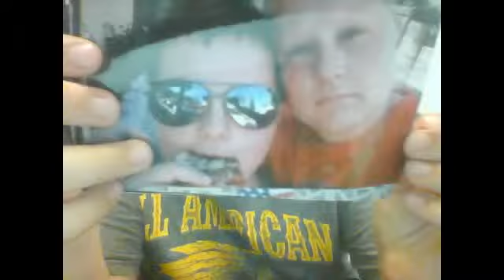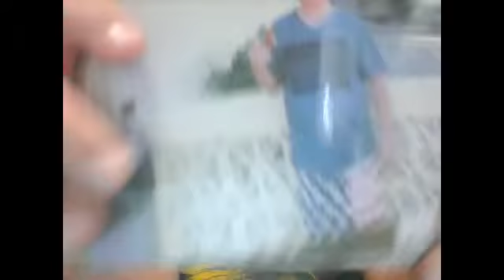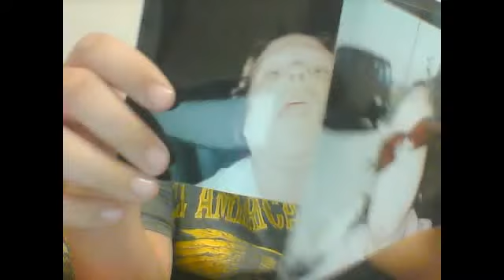back in the ok days